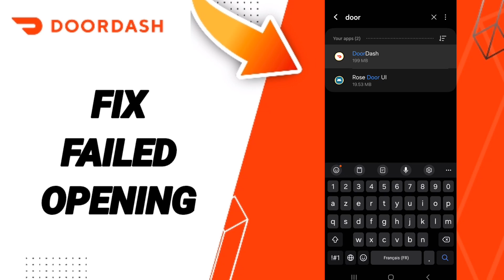How To Fix Failed Opening On DoorDash App 2024